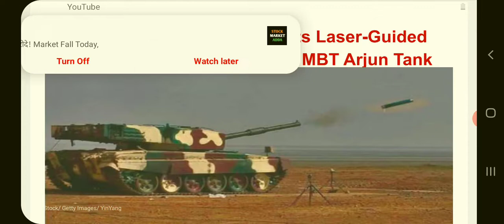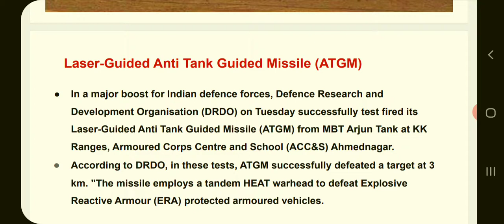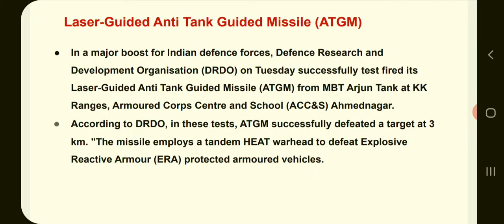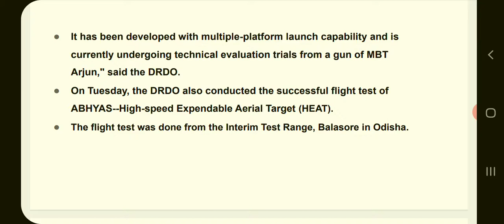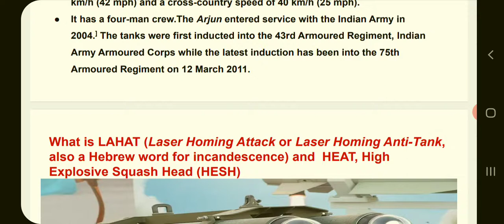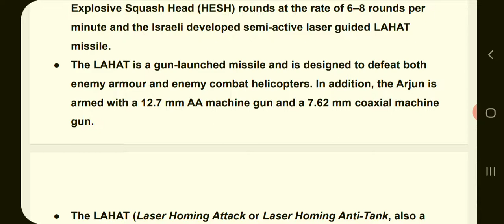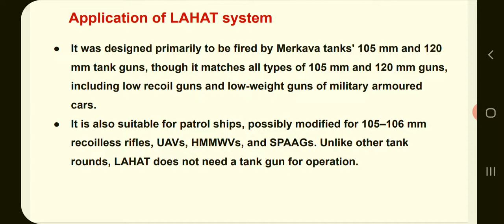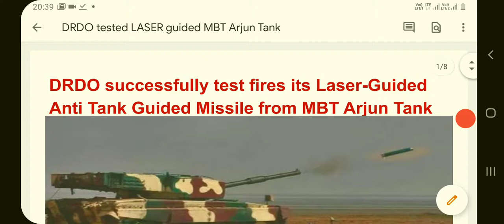DRDO DEVELOPED LASER GUIDED ANTI TANK MISSILE SYSTEM MOUNTED AT ARJUN TANK//HINDI ME